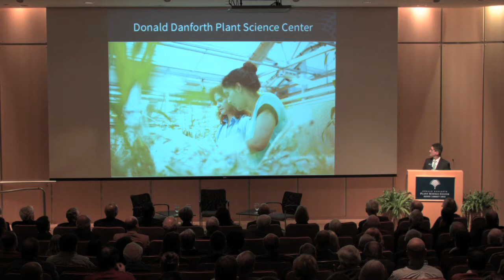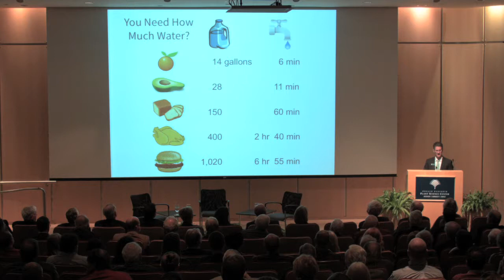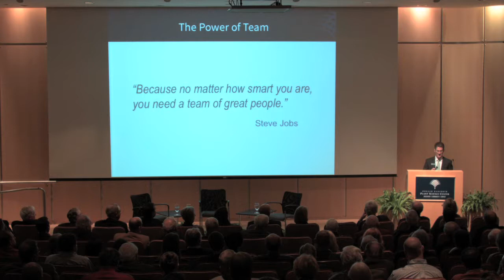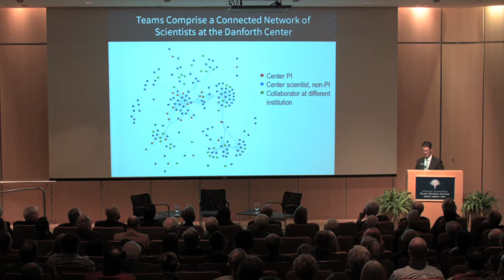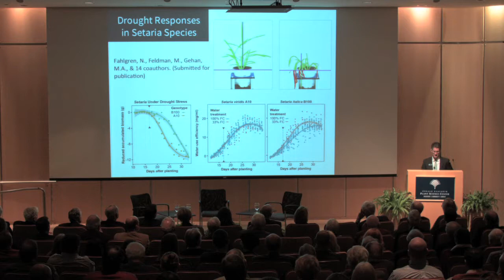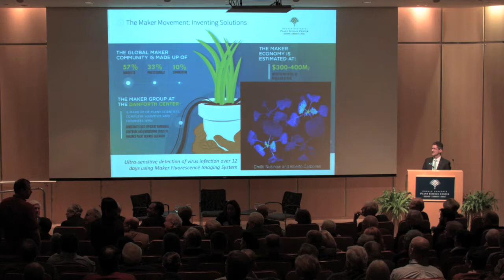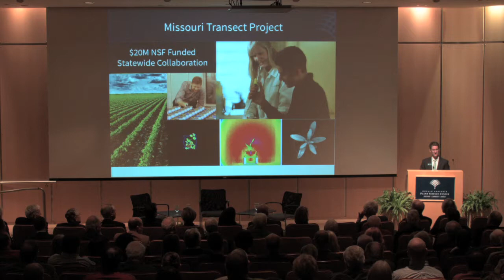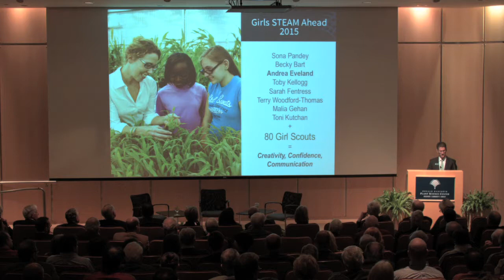Dr Jim Carrington remarks from the Danforth Center event State of Center 2015